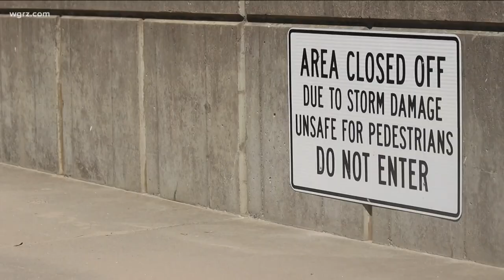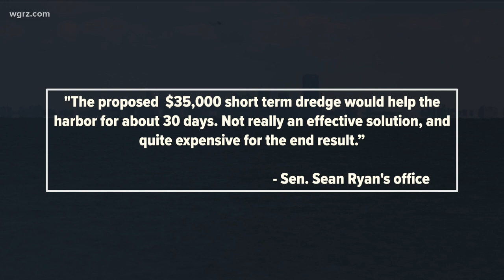Sturgeon Point marina update